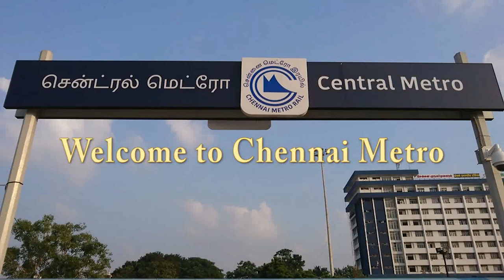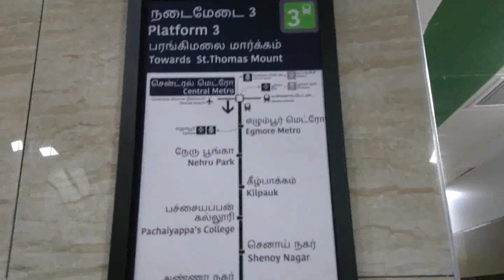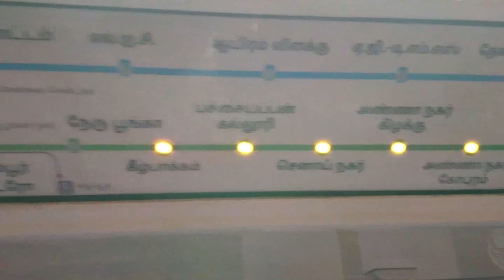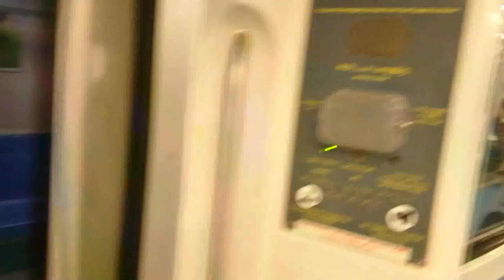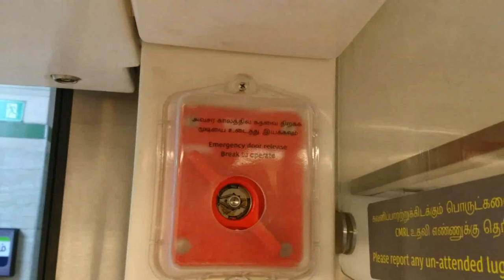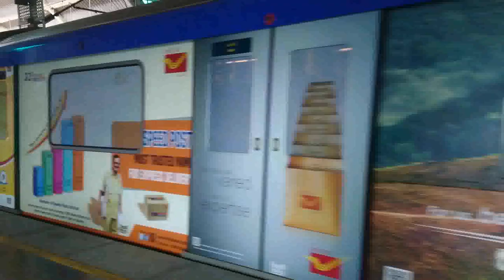chennai metro travelling guide in HD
chennai metro has started its operation in green channel form central railway station to st Thomas mount. you can also travel to chennai airport from central railway station.